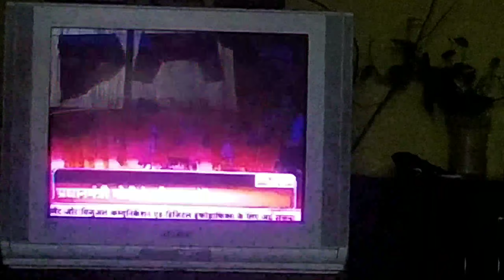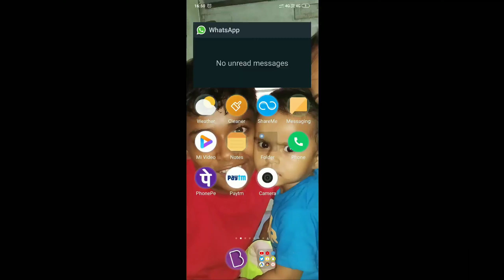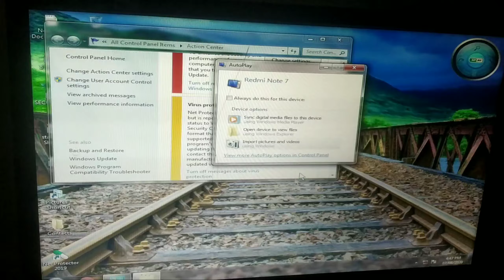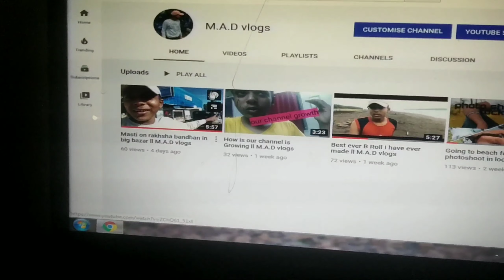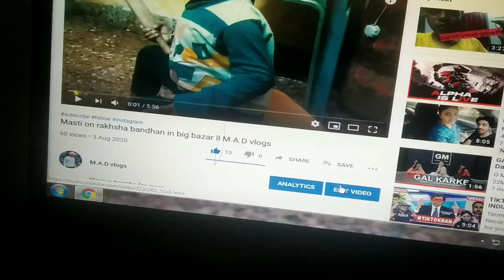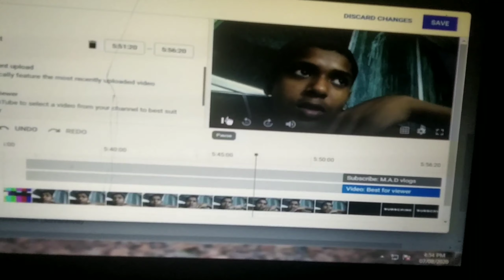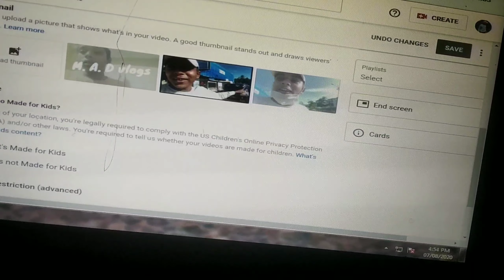My problem solved ll M.A.D vlogs